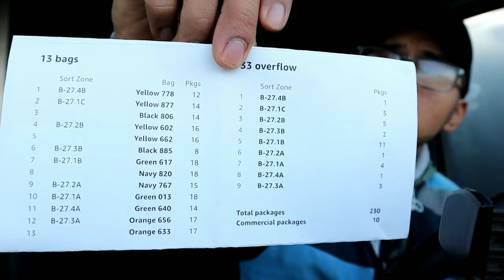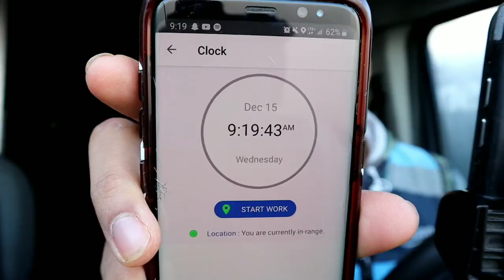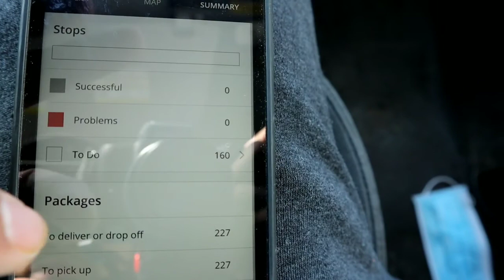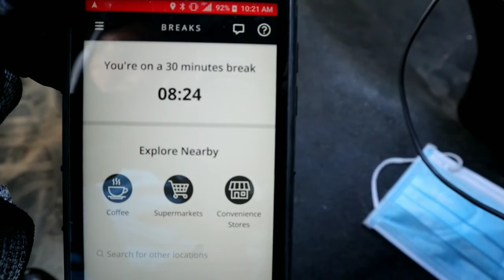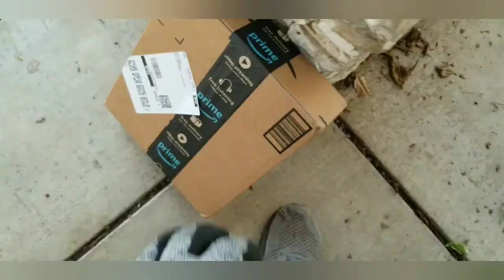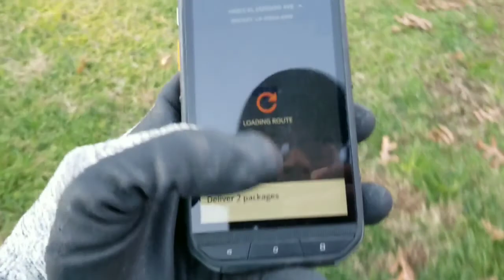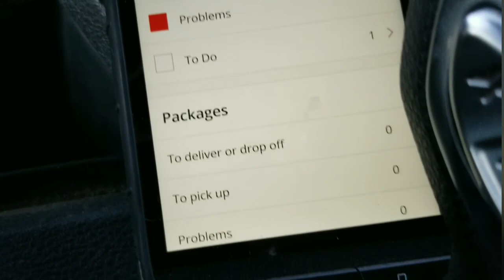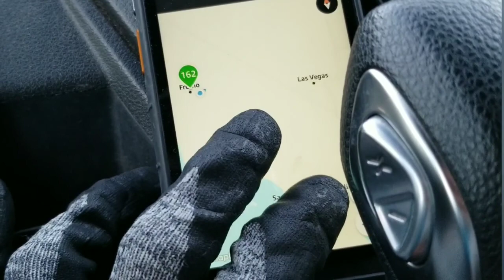A DAY IN A LIFE OF AN AMAZON DELIVERY DRIVER! (2021)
A day in a life!! (AMAZON Delivery Delivery Driver) 2021!

Today I wanted to share with you another day in the office! 🏃‍♂️📦🏘

TODAY'S MORNING WORKOUT.💪
1.  BB Shoulder Press 4×5
2 Bent Over Rear Delts. 3 ×10
3. Incline Bench Press. 4×
4. Dips 4 × 8-10
5 DB Flys. 2×10